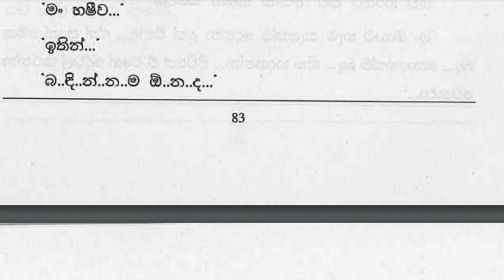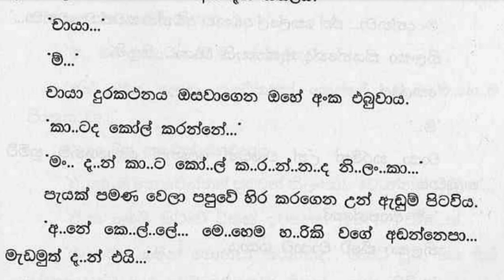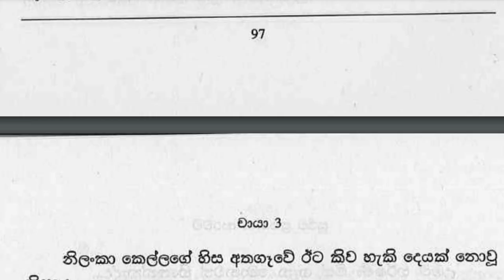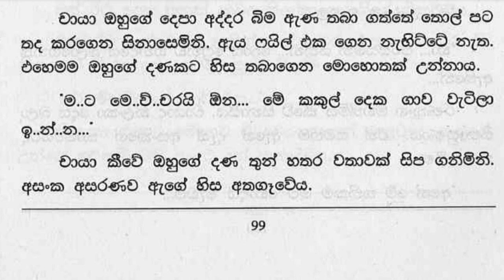😊 චායා - Chaya 69 ❤ | මේ ආත්මේ ඔයාලට එකතු වෙන්න බෑ... | VishwaNovels | Sinhala Novels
කතාවෙන් බිඳක්: මුකුත් කියන්නෙපා පුතා... මේ ආත්මේ ඔයාලට එකතු වෙන්න බෑ... මං අහන්නෑ ඒ ළමය කවුද කියලා... කවුරු උනත් ඒ දරුවා පව්...
‘ඔව් හරියට පව්. අසංක සිතින් කීවේය.
මං ඔයාට හැම සැපක්ම දෙන්න දුක් වින්දා.…. ඒත් පුතේ මේක බෑ... කොහෙත්ම බෑ... හිත හදාගන්න. ජීවිතේ ඒ වගේ දේවල් කරන්න වෙනවා...

A bit of the story: Don't say anything, son... You can't join in this spirit... I won't ask who that child is... Whoever that child is, it's a sin...
'Yes, it's a sin. Asanka said with a heart.
I suffered to give you all the happiness. But son, this is impossible... absolutely impossible... make up your mind... you have to do things like that in life...

Time Codes
0:00 - Intro
0:11 - Love Story
17:57 - End